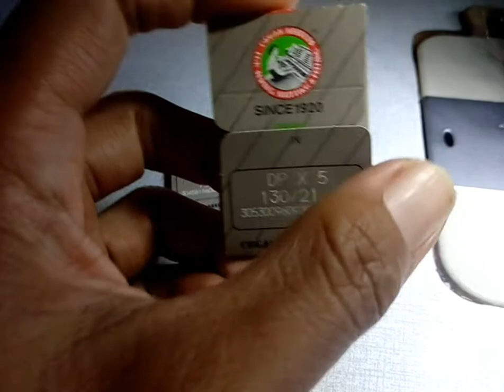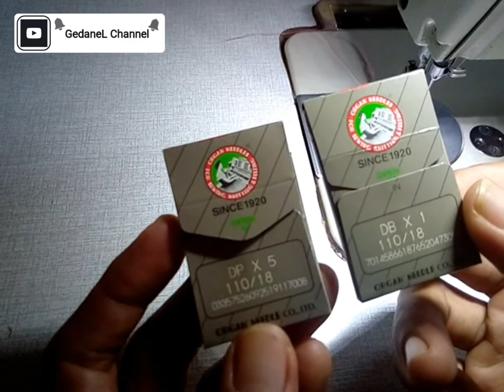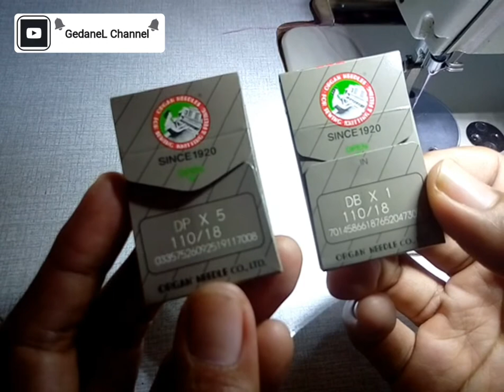Cara memasang jarum pada mesin jahit industri (high speed)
Tutorial memasang jarum pada mesin jahit Highspeed (mesin jahit industri) bagi pemula